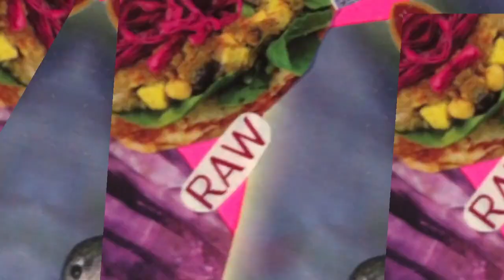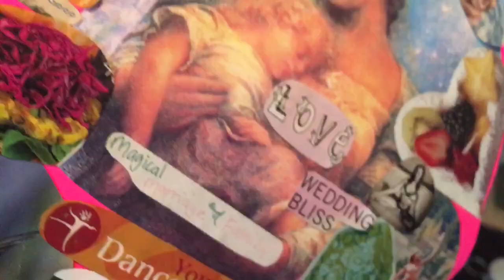Kellee Maize - In Tune 2020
to be the first to hear about my new releases.

Feel free to use my music in any of your projects as long as you credit me.